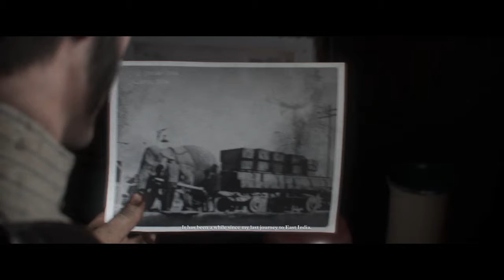The Order 1886 prt 16